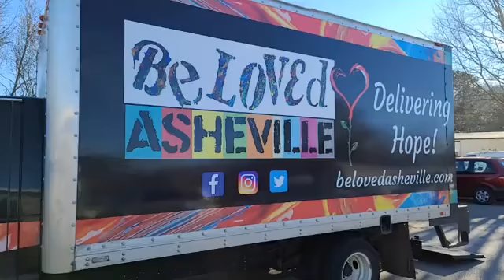Wednesday delivery! Heading to Leicester! Living our community on this hopeFULL day!